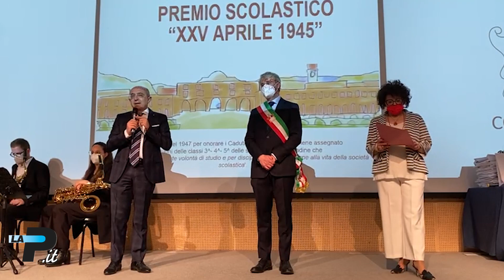Tg Prealpina | 23 | 04 | 2022 | Ore 13: l'assalto dei lupi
Valle Vigezzo  – L’assalto dei lupi
Malnate – Cede l’asfalto, strada chiusa
Varese  – L’evaso dei Miogni accusato di rapina
Varese – Il congresso di Azione
Varese – Premio scolastico XXV aprile
In studio Massimo